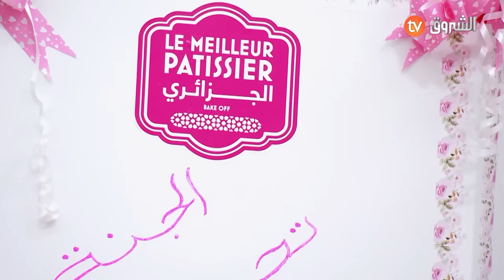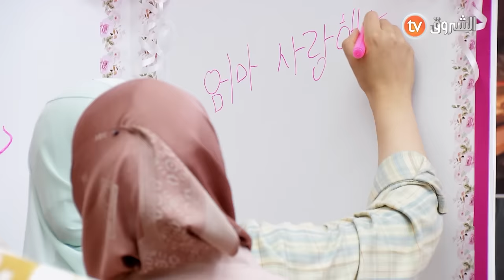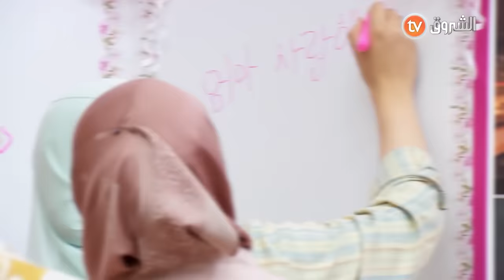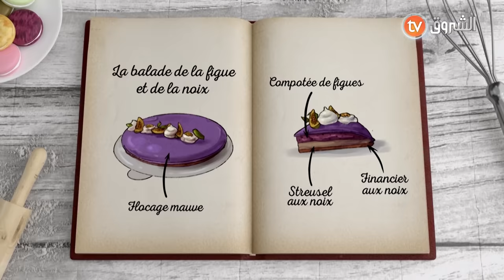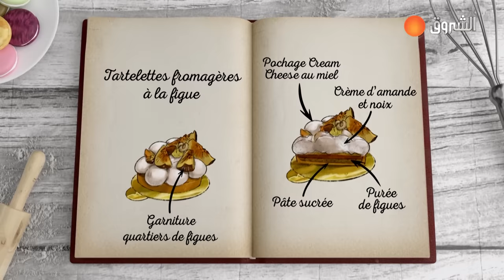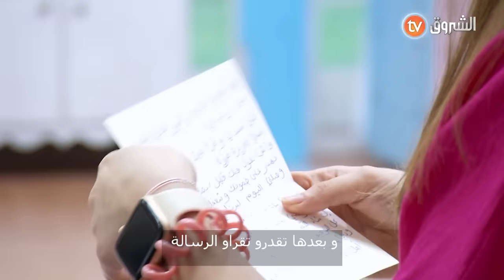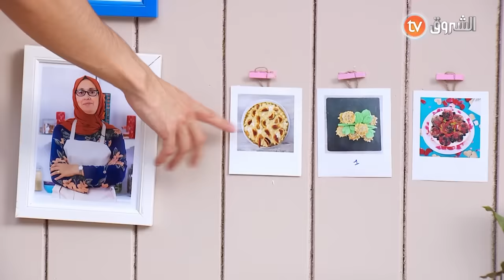Le Meilleur Pâtissier الجزائري |التحدي 3 "هدية عيد الأم".. ضيفة العدد جاكلين ماركوت | العدد كاملا